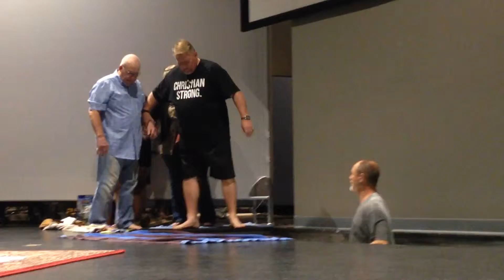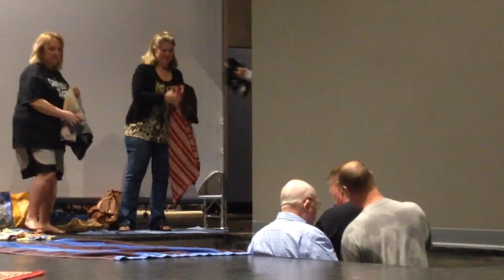Fullers Baptism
Jerry & Betty Fuller baptism @ Vineyard Grace Fellowship 3/24/2016